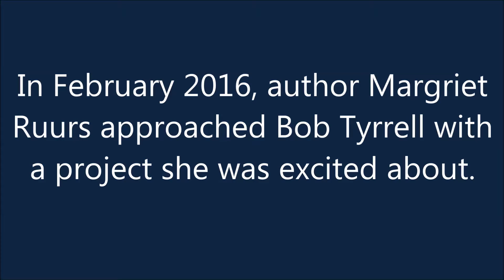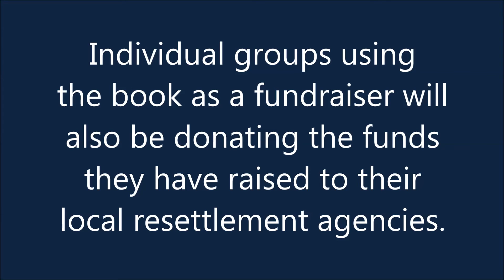Stepping Stones Interview with Bob Tyrrell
Bob Tyrrell, Orca Book Founder and President, speaks about the Stepping Stones project